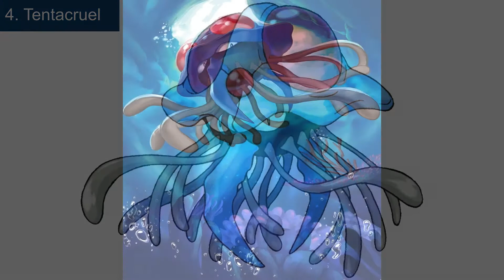Top 5 Of My Favorite Water Pokemon!